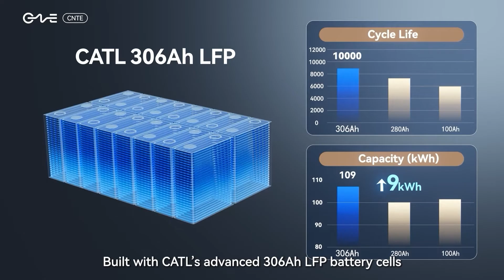One Cabinet, One Micro-Grid-STAR Q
⚡One Cabinet, One Micro-Grid-STAR Q. As renewables reshape energy landscapes, the CNTE STAR Q delivers critical storage solutions in one compact cabinet:
● Pure off-grid operation
● Supports access of multi-power sources: Diesel generator, PV, Grid
● 50kW/109kWh capacity (10 households/day)
● Instant 0.02s off-grid switching
● CATL LFP Cell, Cell cycle life ≥10000 (Service Life≥15years)
● 50% fuel savings via smart hybrid operation
● Support 6 AC parallel, up to 10 cabinets
Ideal for:
● Off-grid communities & island electrification
● Factory microgrids & eco-resort power backup
● Disaster recovery & remote infrastructure
Engineered with IP67 protection and self-cooling tech for harsh environments. One cabinet. Unlimited energy resilience.
Watch the video to learn about the innovations STAR Q brings to the table.